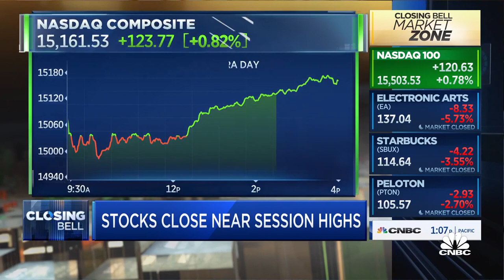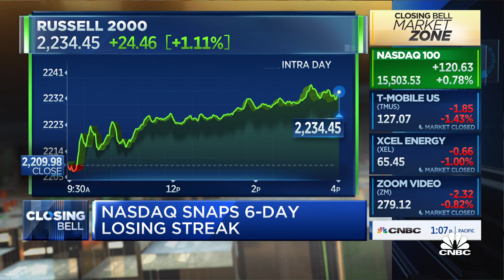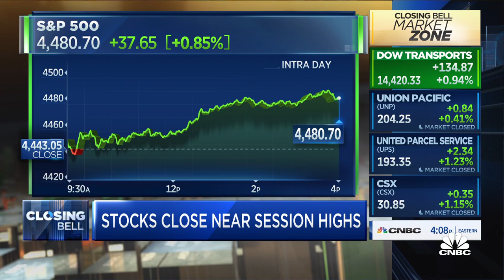Stocks close near session highs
Peter Cecchini, Axonic director of research, and Defiance ETF’s Chief Investment Officer Sylvia Jablonski join Closing Bell to discuss today's markets and how to evaluate what will happen in the market.